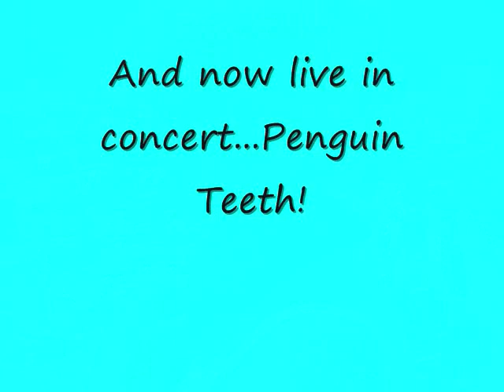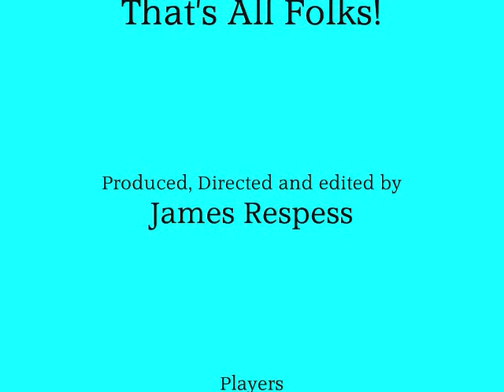Florida Trip Part 2